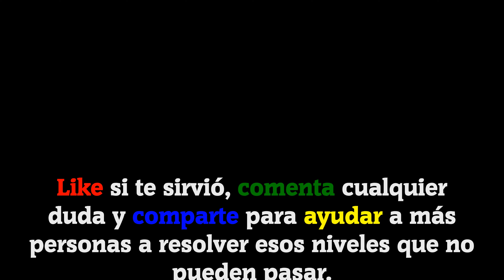𝐁𝐑𝐀𝐈𝐍 𝐓𝐄𝐒𝐓 𝟒: Ciudad Acertijo || Nivel 294 ✅